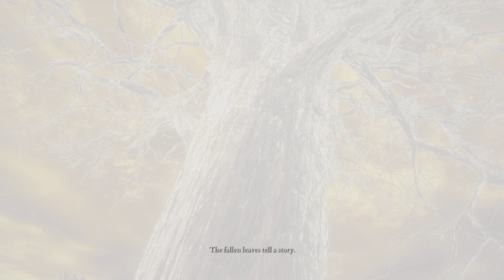ELDEN RING Elden Lord Ending